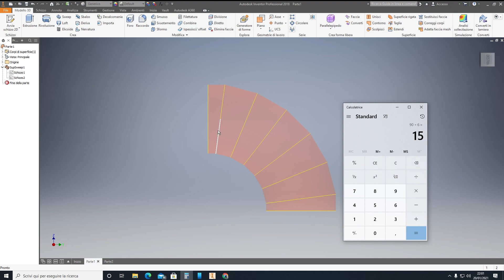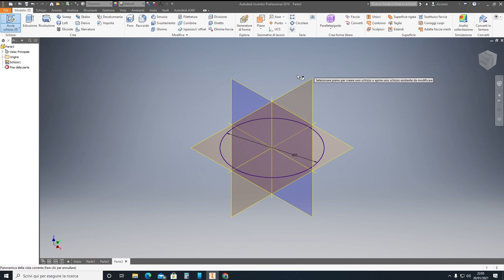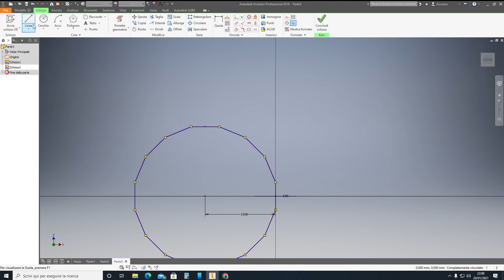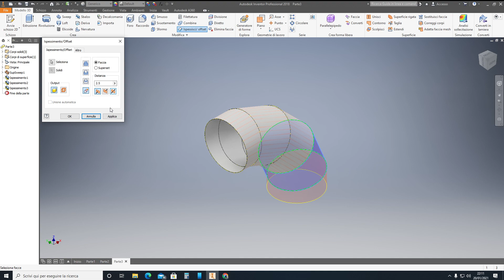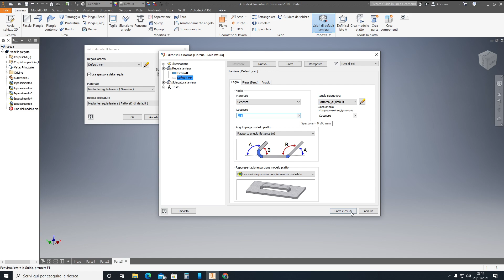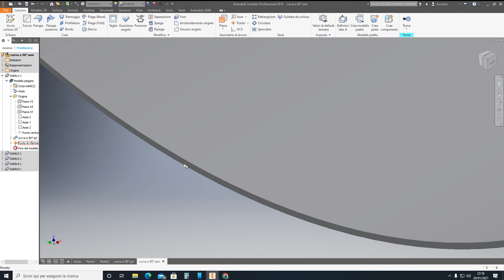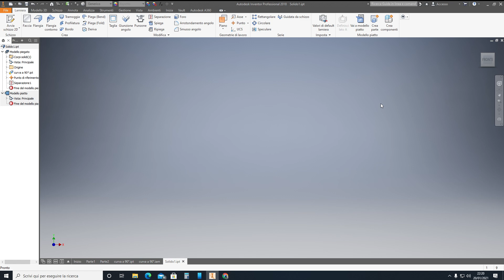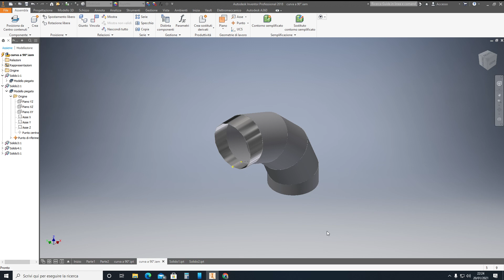Pier CAD 3D - Corso base Inventor Pro (Video 22/4 Lamiera, lamiera curva a 90°)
Questa è una esercitazione aggiuntiva alle altre che precedono questo video, qui nello specifico potrai vedere come partendo da un IPT trasformarlo in un assieme saldato e inoltre come sviluppare i modelli piatti, nello specifico qui ribadisco i concetti dei precedenti video, costruiamo una curva tubolare  a settori di 90°